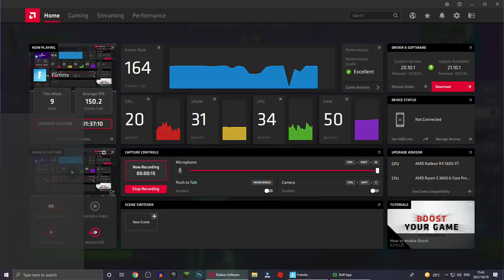NEW PRETZEL in Fortnite! - Fortnite PC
The new pretzel in horde rush.